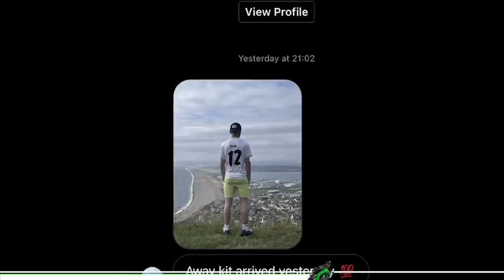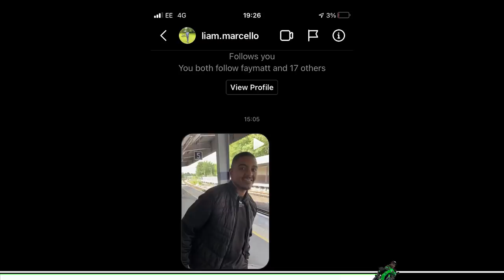A BLACK EYE IN BRIGHTON | SE DONS XI | Sunday League Football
Today The Dons XI face Rockinghorse away in Brighton all in aid of the Rockinghorse charity for children. Although it is a charity match nothing less is expected than a win for the Dons!!!

Laughing Buddha: @laughingbuddha_uk
Juvenis: @Juvenis_youth
Sis: @Sisfootball

Media Production:

Thumbnail : @wa.dzn